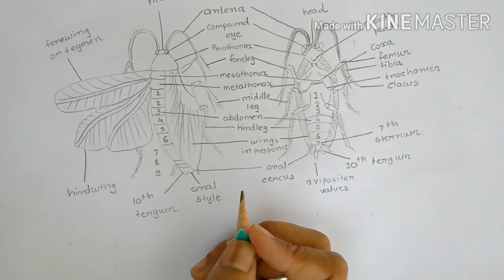Dissection Of Cockroach Diagram